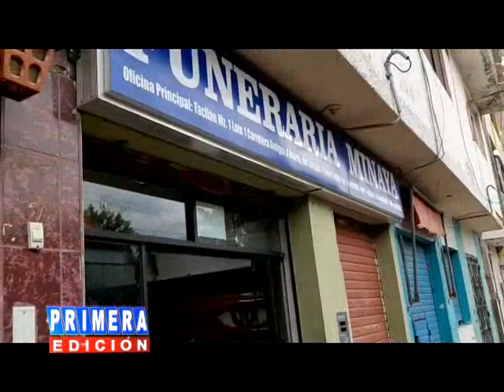FUNERARIA ARANZABAL INFORME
Familiares de un fallecido denunciaron irregularidades en la prestación de servicios de la funeraria Aranzábal.